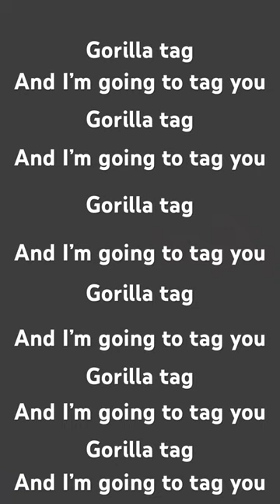Gorilla tag I am coming to tag you